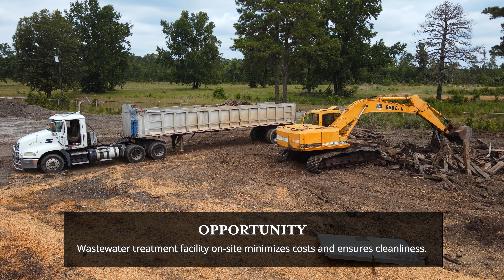1885 Alamac Rd | Lumberton, NC 28358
This incredible facility in Lumberton, NC boasts easy access to I-74, I-95, and the Lumberton Regional Airport.